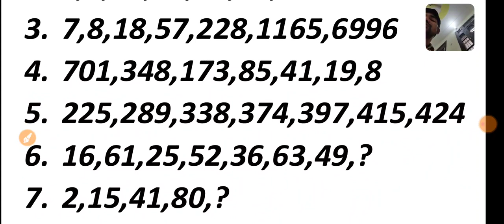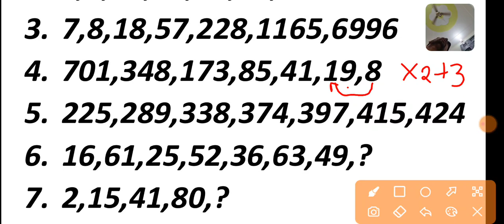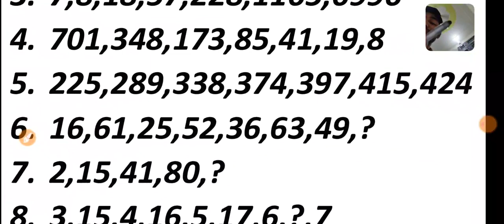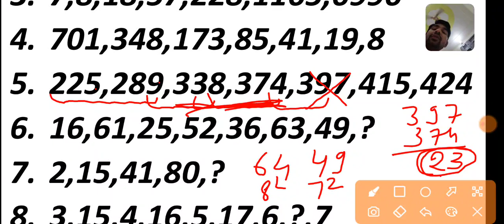NO. SERIES || REASONING || CLASS-3 || ANIK SIR